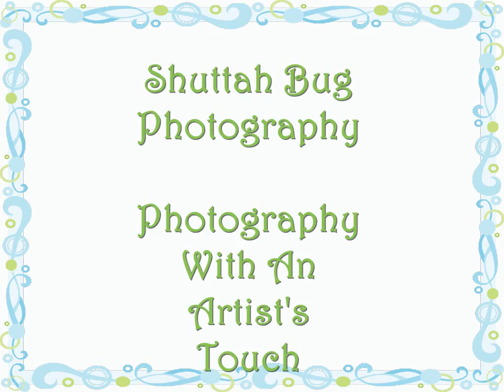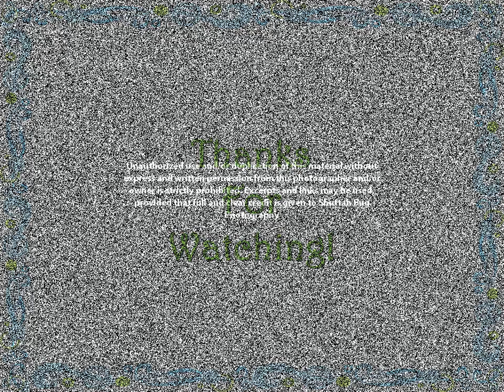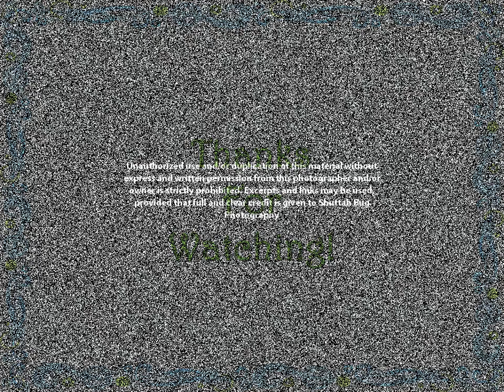Shuttah Bug Photography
Photography with an artist's touch